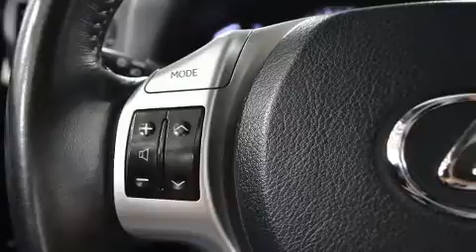2012 Lexus CT 200h in Charlemagne, QC J5Z 0B5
Voici votre prochain coup de foudre: la Lexus CT 200h 2012. Ce modèle à hayon 4 portes et 5 passagers affiche moins de 90 000 km au compteur. Grâce à la souplesse de son moteur 4 cylindres de 1,8 litres, les passages de vitesses se font tout en douceur, vous serez aussi rassuré par son système du contrôle dynamique de la stabilité. Parmi les principales caractéristiques on retrouve un régulateur de vitesse, un compte-tours, un ordinateur de bord, une banquette arrière à dossiers rabattables séparés, climatiseur avant avec commande automatique de température bizone, console de plafond, essuie-glace arrière, et l'ouverture automatique de la glace du conducteur. L'habitacle propose de nombreuses solutions de rangement qui sont le reflet d'un souci élevé du détail. Ses élégantes roues en alliage soulignent à la fois son raffinement et son allure sportive. Les coussins gonflables latéraux se déploient pour limiter les effets d'un impact pour tous les passagers. Nos conseillers aux ventes sont très compétents et ont une approche professionnelle. Nous vous aiderons à trouver le bon véhicule au prix qui respecte votre budget. N'hésitez pas à nous appeler.